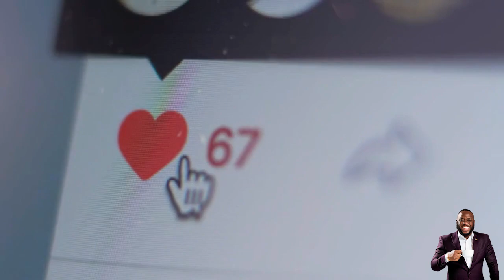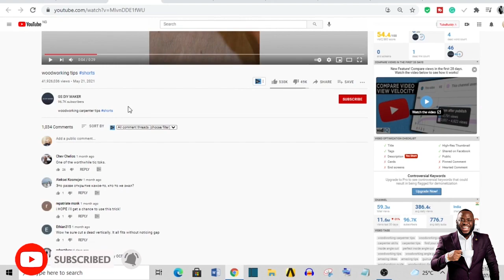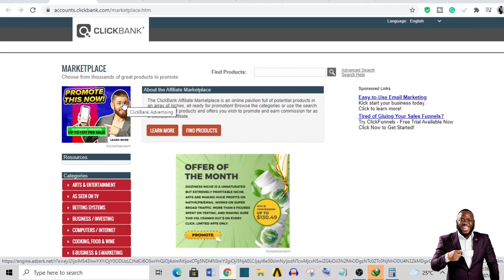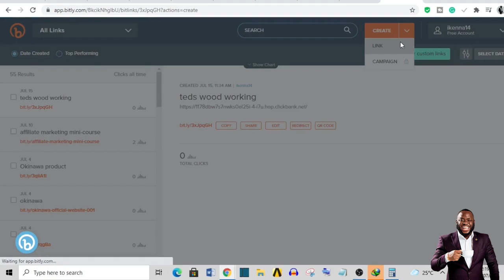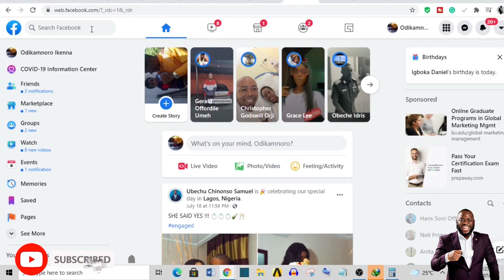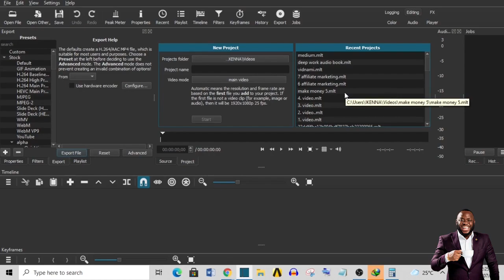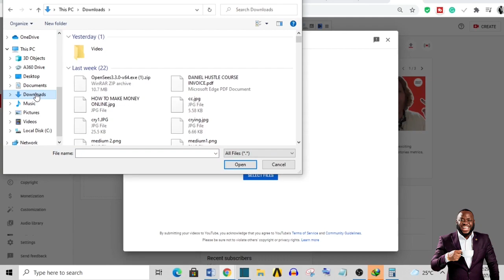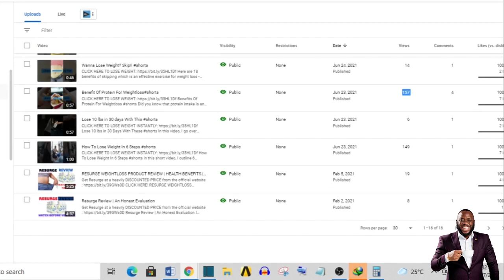How To Make Money With Youtube Shorts Without Making Videos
Want to make money with Youtube Shorts? Here is how you can do it without making videos from scratch by simply downloading and uploading videos. I show you the full YouTube Shorts tutorial, including monetization.

YouTube Shorts is absolutely exploding right now, and I wanted to share with you a great niche for Shorts, as well as how you can copy and paste YouTube shorts for quick video production and growth. monetization youtube shorts

1)This video has no negative impact on the original works (It would actually be positive for them)
2)This video is also for teaching purposes.
3)It is not transformative in nature.
4)I only used bits and pieces of videos to get the point across where necessary.
Kwame A A Opoku does not own the rights to these video clips.